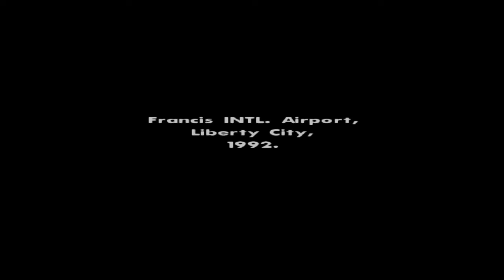San andreas part 1 this game is crazy